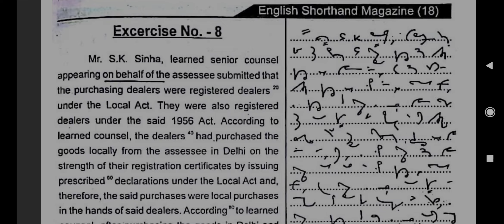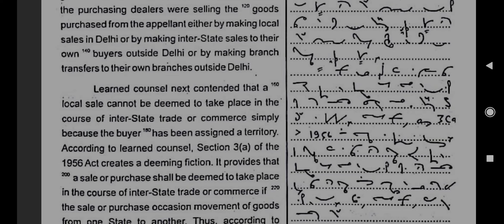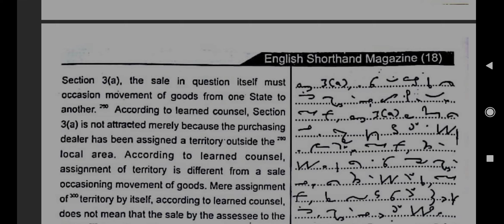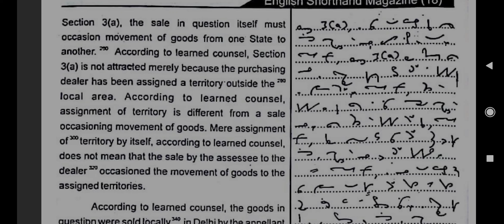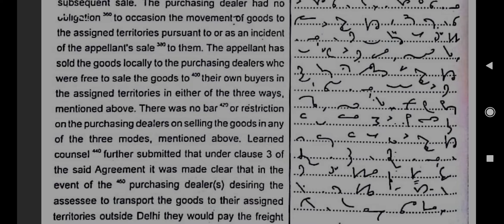legalshorthanddictation allahabad_high_court patnacivilcourt